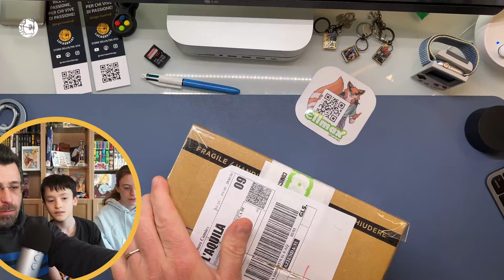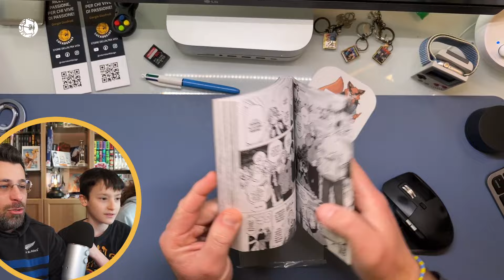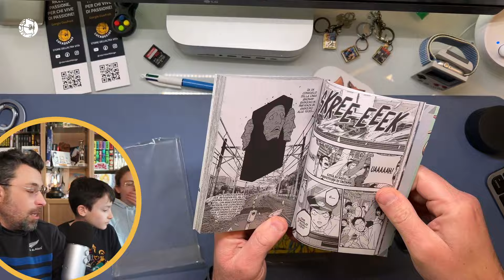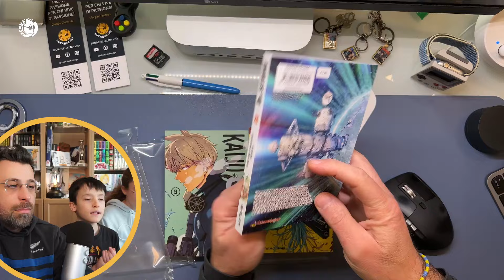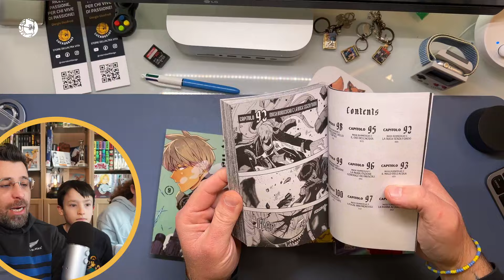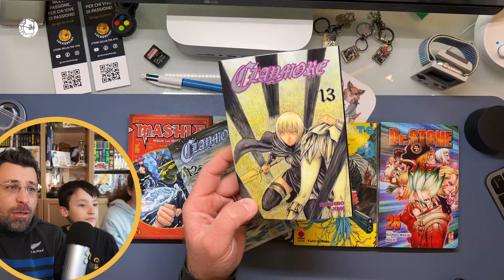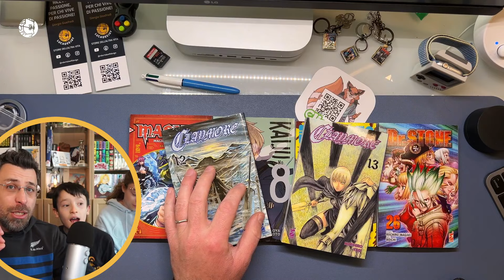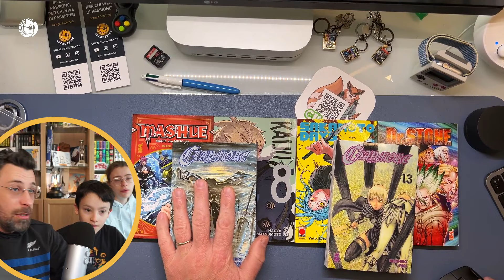FUMETTI DA TAZZA! | lucadeejay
➡️ LUCAFREE
Spese di spedizione Gratis per ordini da 20€ in su